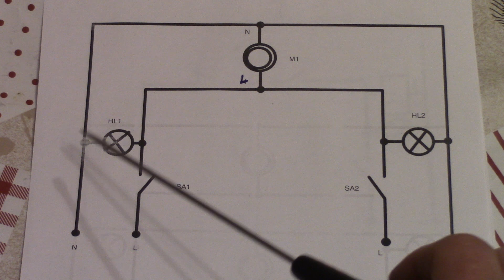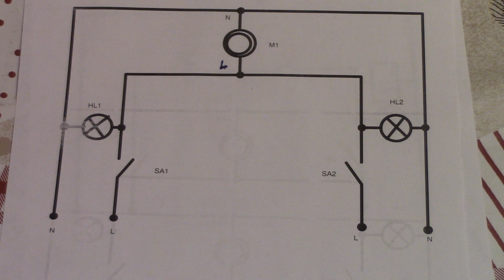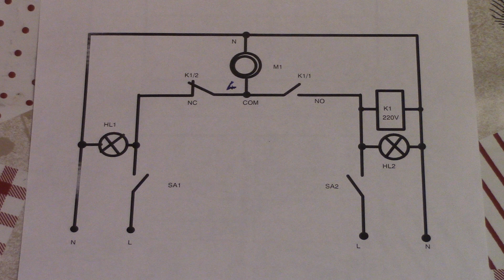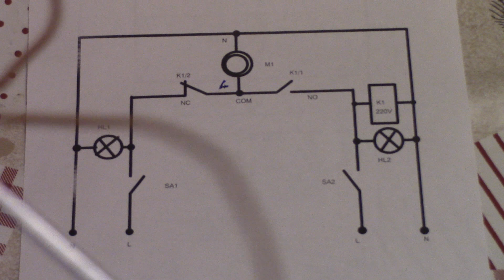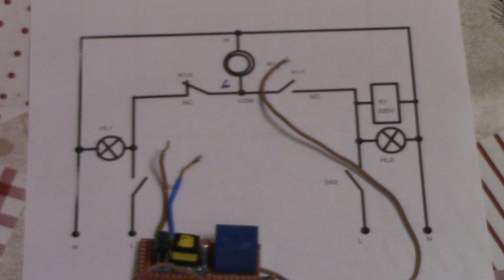Как подключить вентилятор в ванной и туалете одновременно .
Подробно рассказана схема подключения общего вентилятора для ванны и туалета . Вместо реле 220 Вольт можно применить миниатюрный блок питания и реле , обмотка которого рассчитана на выходное напряжение блока питания . Входные клеммы 220 Вольт блока питания подключаются вместо обмотки реле К1  220 Вольт , низковольтное реле - подключить его обмотку к выходу блока питания , а исполнительные контакты вместо исполнительных контактов реле К1 220 Вольт . Ссылка на первоисточник